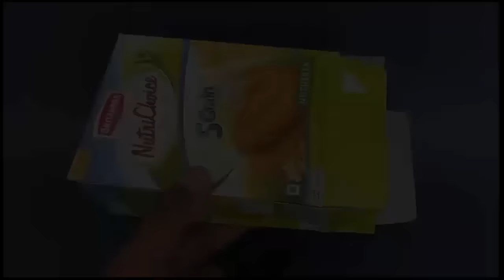Convection Smoke Flow | Bengali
This experiment is a very graphic demonstration of convection currents. You need a big cardboard box, transparency, candle and a few incense sticks. Make two holes in the side of a cardboard box. Cut a large rectangular window in the front and stick a transparency. Stick black paper in the background. This will help you to see the path of smoke.  Now roll two transparencies into small chimneys and press fit them in the holes of the box. The front of the box is a transparency and there is black paper in the background. Then light a flat candle and place it inside the box just below the left hand chimney. We know that a burning candle heats the air. And hot air being lighter will float up from the left chimney. As the hot air goes up from the left chimney it will draw in air from the right hand chimney. Now bring two lighted incense sticks near the right chimney. Soon the smoke from the sticks will be drawn in and you will be able to see swirling clouds of smoke going in the box. The smoke makes the air currents visible. The smoke will eventually exit from the left chimney.